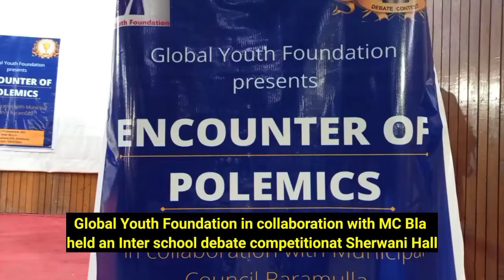Global Yout in collaboration with MC Bla held an Inter school debate competitionat Sherwani Hall